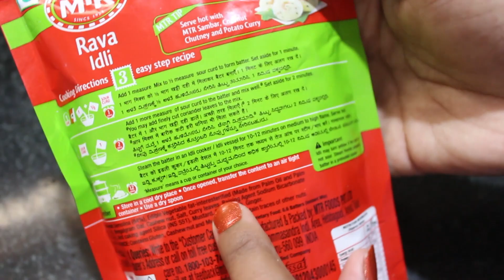MTR Rava Idli | MTR Rava Idli Mix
MTR Rava Idli Mix